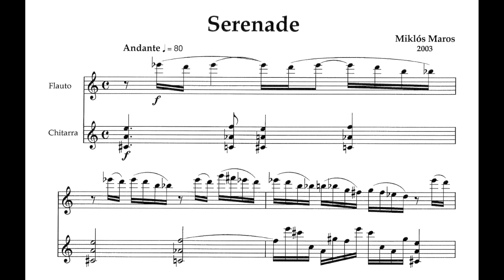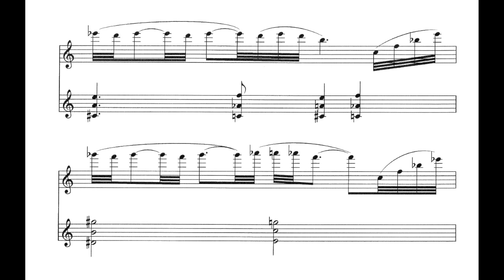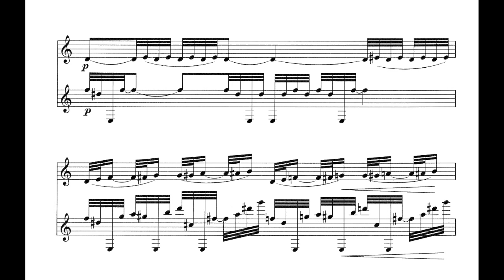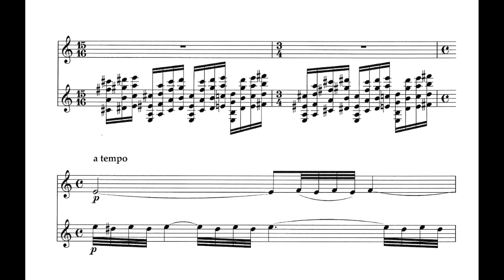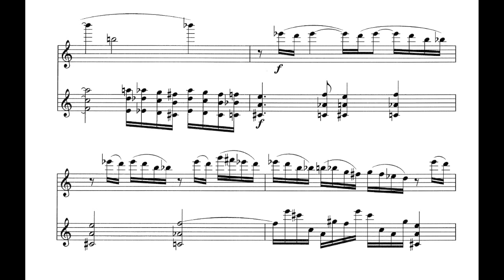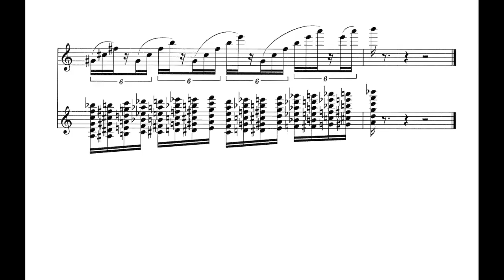SERENADE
Miklós Maros: Serenade
for flute and guitar